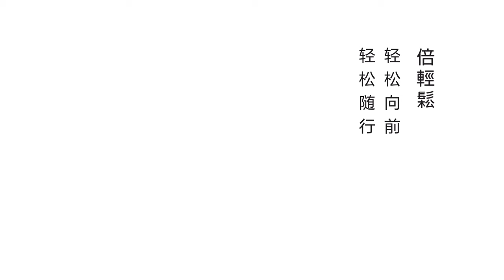【易烊千玺】Breo倍轻松拍摄花絮【Jackson Yee】